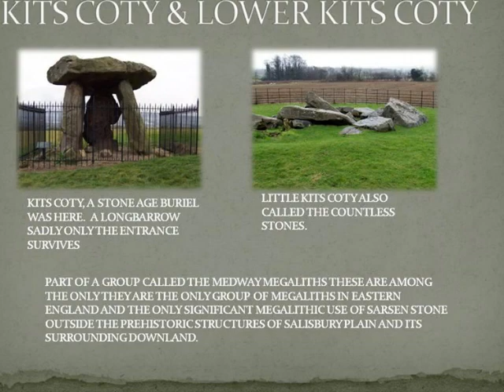A Brief History of...Maidstone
Short 1 minute video on just some of the history of Maidstone, my home town.

Sound is part of a track Dreams of Sand by Peter John Ross who allows his work to be used for free as long as he is credited.